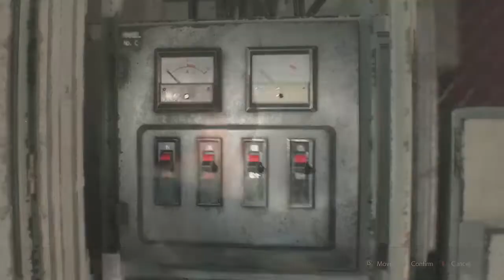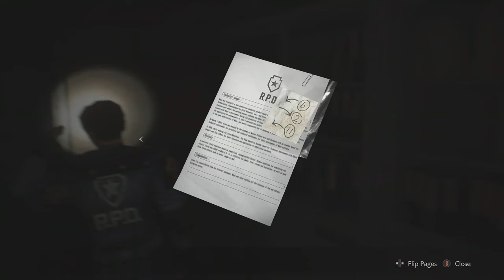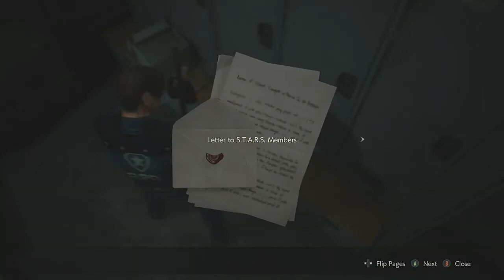Undertaker choke slammed me !! 😨 RE2 #4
Game Story: Resident Evil 2 is a survival horror game developed and published by Capcom. It is a remake of the 1998 game Resident Evil 2. Players control rookie police officer Leon S. Kennedy and college student Claire Redfield as they attempt to escape from Raccoon City during a zombie apocalypse.